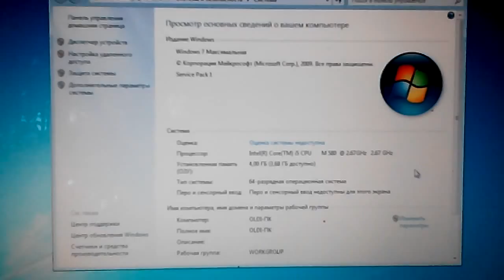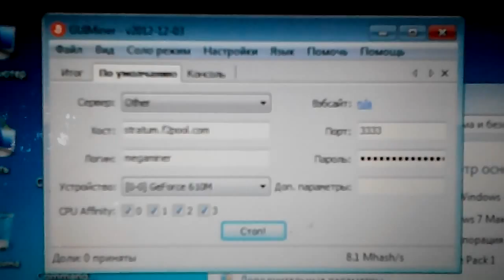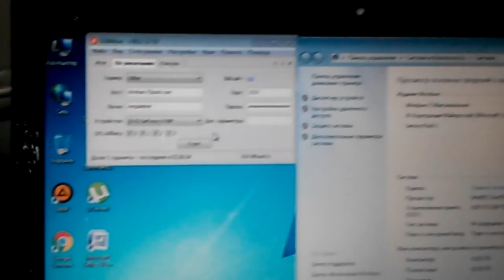Майнинг Биткоинов на ноутбуке - видео карта Geforce 610M и процессор Core i5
Майнинг Биткоинов на ноутбуке - видео карта Geforce 610M и процессор Core i5 - на этом видео вы увидите какая максимальная скорость майнинга с помощю ноутбука Асер. Майнинг Биткоинов на ноутбуке - видео карта Geforce 610M и процессор Core i5. Программа для майнинга guiminer, вот ссылка на скачивание Bitcoin Mining Geforce 610M video card and Core i5 CPU on the laptop Acer Aspire.

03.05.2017 обновлено теги к видео: "Майнинг Биткоинов на ноутбуке"